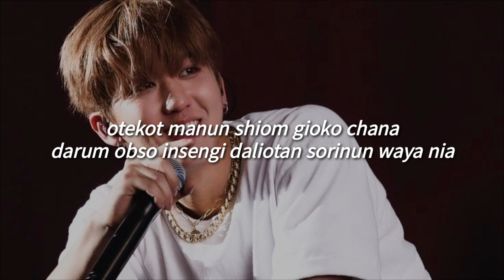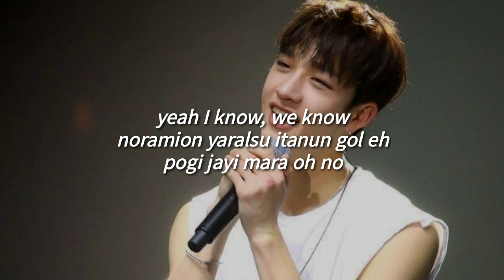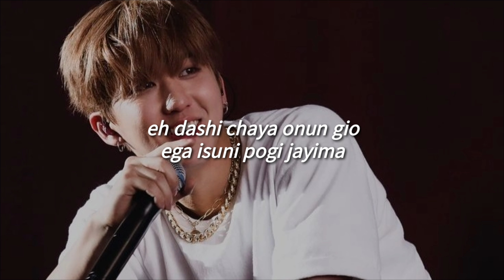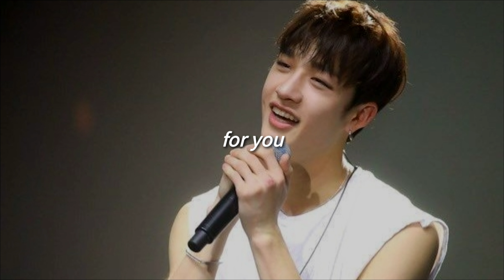For You - 3RACHA (Fácil Pronunciación/Letra Fácil)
[SPEARB]

mopiorul wie dalio waton kua yongul
goyon yoguro kiol waroman boyo yuo yaja nunil
yerul duro uridure ship terul
modu bachin be umura kimob sodo
ashi umi namu nil
kuterul wi emodu duri gosen mana
kiolwa edeso shil mana nasu ichiman
yol derono yashinul miwo jayin mara
yigum ama shil shigani obsul koya
tarun giono muro ara
shil shigane yon shin mam shim narange dangion maya
youn giolga bogi wian ana ewayon gia
otekot manun shiom gioko chana
darum obso insengi daliotan sorinun waya nia
kuroni gok yon mara chun buni yarago iso
uri nayi gorio kuge mayima gigeso
cho egune apum gioku nurido dashi imneso
kosengil gojengil dabo tion norul mido kiesok

[CB97]

YEAH I KNOW, WE KNOW
noramion yaralsu itanun gol EH
pogi jayi mara OH NO
yogi kayi yal botio wanunde
moga gok yongia norul mido
BLESSINGS WAIT FOR YOU (HEY)
FOR YOU (HEY)

[J.ONE]

manim durochi ku dongan
yolin yamul chama gamio sao
shigani manido yina nabua
noe pioyon geso turo naso
arol manam dulgo yigob keto penul yapgo shirume
oyomion nowa nan mani dalmun got gata
jim durochi ara
kuencha nunika urodo due napungo aniyana

kudongan sugo eso manun komine pamu chigo
du parul bolio giyi gepinun sungane julin kopido
nega olmana jim duro sulyi ganu miga
to alsu opyi yalte buran gamdo
sachon sambek pashi pidongan
sucha dulkua esa umeso yigo igi goman
bamse norul gadoton banganul tichio nawa
yinyaro sugo eta iyen kot kilman gocha

[CB97]

FOR YOU (HEY)

[SPEARB]

YEAH kiol waga no imam dero anduedo kuchun aniya
dashi chaya onun gio ega isuni pogi jayima

[CB97]

jimi due sumion yokeso
LISTEN TO OUR SONG, WE WANNA SUPPORT YOU
noramion da jalsu iso
SO DON’T STOP

[HAN]

IT AIN’T OVER
IT AIN’T OVER
IT AIN’T OVER

[CB97]

FOR YOU (HEY)